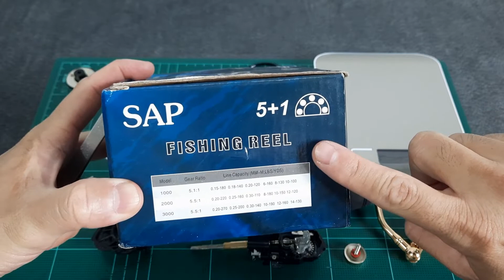EP.50 ผ่ารอก SAP SW 2000 "ตัวเก่งของค่าย SNS" สวยงาม น่าใช้ สเปคดี By.Spin Fishing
รอก SAP ผมเคยรีวิวไว้แล้ว EP.นี้เลยเอามาผ่าดูข้างในบ้าง สเปคเป็นยังไง ตัวเฟืองหลัก พีเนียนเกียร์ ลูกปืน 5+1 ก็ถือว่าดีครับ เป็นรอกอีกตัวที่ดีน่าใช้งานครับ

รอกสปินนิ่ง sns SAP #1000 , #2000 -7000
~  6ลูกปืน หมุนเนียน
~ แต่งเสียง ลั่น
FISHING REEL- 5+1 BB-
สูปลโลหะ ส่งสายดี ตีไกล ลื่นสุดๆ-
แขนหมุนจับกระชับมือ สามารถสลับซ้าย-ขวาได้ตามความถนัด
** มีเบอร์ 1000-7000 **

# SW1000 - รอบ 5.1:1 - LINE CAPACITY : 0.15 mm.-180 m./ 0.18 mm.-140 m. / 0.20 mm.-120 m.

# SW2000 - รอบ 5.5:1 - LINE CAPACITY : 0.20 mm.-220 m./ 0.25 mm.-160 m. / 0.30 mm.-110 m.

# SW3000 - รอบ 5.5:1 - LINE CAPACITY : 0.20 mm.-270 m./ 0.25 mm.-200 m. / 0.30 mm.-140 m.

# SW4000 - รอบ 5.5:1 - LINE CAPACITY : 0.30 mm.-180 m./ 0.35 mm.-150 m. / 0.40 mm.-110 m.

# SW5000 - รอบ 5.5:1 - LINE CAPACITY : 0.30 mm.-200 m./ 0.35 mm.-170 m. / 0.40 mm.-130 m.

# SW6000 - รอบ 4.7:1 - LINE CAPACITY : 0.35 mm.-200 m./ 0.40 mm.-180 m. / 0.45 mm.-120 m.

# SW7000 - รอบ 4.7:1 - LINE CAPACITY : 0.35 mm.-270 m./ 0.40 mm.-210 m. / 0.50 mm.-130 m. **

น้ำหนักเบา แขนหมุน โรบิน สุดเท่  น็อบจับยาง EVA
 รอบ 5.1:1  จุสาย หน้าดัด